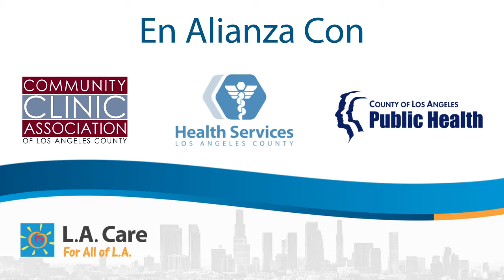Prueba COVID-19 y Prevención de la Propagación - Evento de Facebook Live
Únase a nosotros en una entrevista entre el actor y cantante Juan Pablo di Pace y la doctora Erika Flores Uribe de la sala de emergencias del condado de Los Ángeles para aprender cómo protegerse y proteger a sus seres queridos del COVID-19 y cómo hacerse la prueba del COVID-19 en el condado de Los Ángeles. Para obtener más información sobre la seguridad de COVID-19, visite